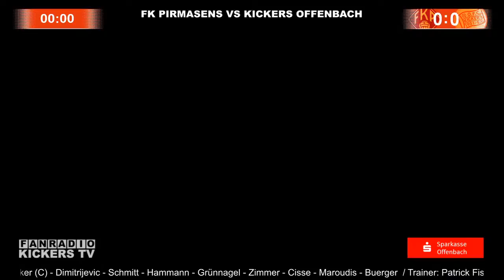OFC-Fanradio: FK PIRMASENS VS KICKERS OFFENBACH